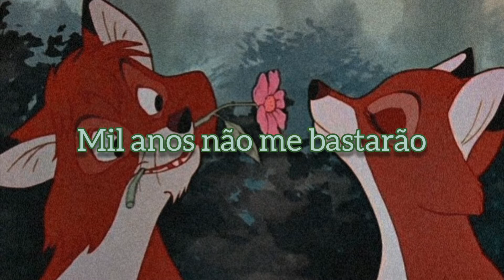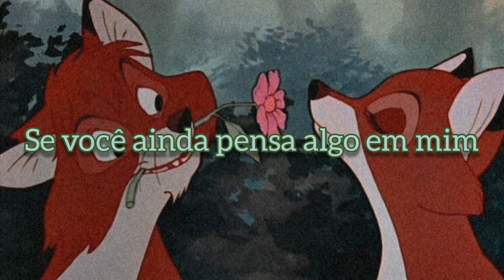Estoy Aquí - Shakira (tradução/legendado)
• Lyric

Ya sé que no vendrás
Todo lo que fue
El tiempo lo dejó atrás

Sé que no regresarás
Lo que nos pasó
No repetirá jamás
Mil años no me alcanzarán
Para borrarte y olvidar

Y ahora estoy aquí
Queriendo convertir
Los campos en ciudad
Mezclando el cielo con el mar

Sé que te dejé escapar
Sé que te perdí
Nada podrá ser igual

Mil años pueden alcanzar
Para que puedas perdonar

Estoy aquí queriéndote
Ahogándome
Entre fotos y cuadernos
Entre cosas y recuerdos
Que no puedo comprender

Estoy enloqueciéndome
Cambiándome un pie por la cara mía
Esta noche por el día
Que nada le puedo yo hacer

Las cartas que escribí
Nunca las envié
No querrás saber de mí

No puedo entender
Lo tonta que fui
Es cuestión de tiempo y fe

Mil años con otros mil más
Son suficientes para amar

Estoy aquí queriéndote
Ahogándome

Estoy enloqueciéndome
Esta noche por el día ayer

Si aún piensas algo en mi
Sabes que sigo esperándote

Estoy aquí queriéndote
Ahogándome

Estoy aquí queriéndote
Ahogándome